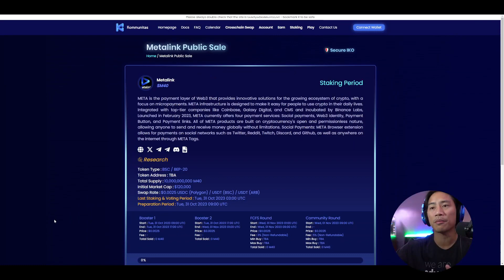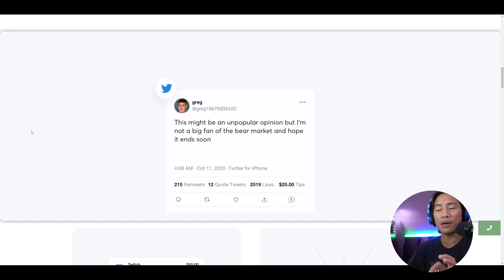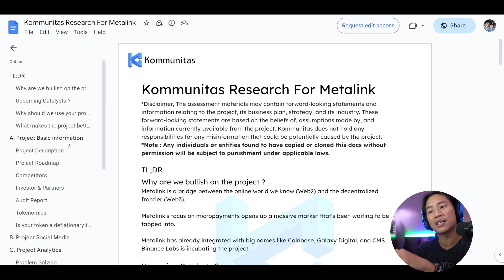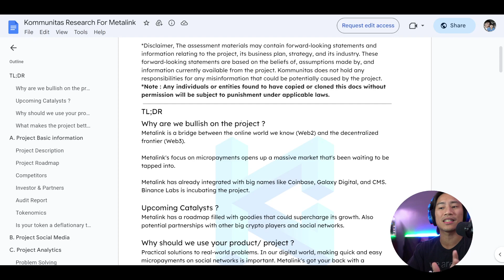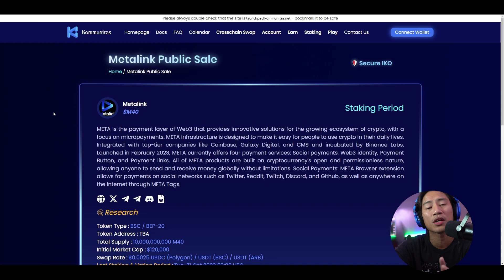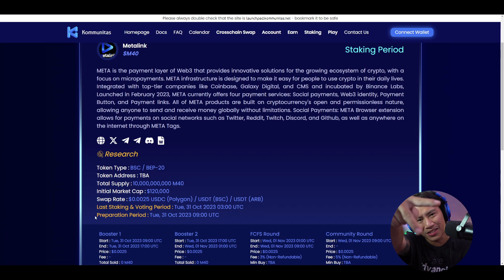Metalink IDO with Kommunitas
Sending crypto to any social media platform is going to be this easy!

🥳 Kommunitas is excited to conduct our Secure IKO with MetaLink!

🔹 META is the payment layer of Web3 that provides innovative solutions for the growing ecosystem of crypto, with a focus on micropayments.

IKO Details
Last Staking Date: 31st October 2023, 3 AM UTC

Roblox Game Name: Brookhaven 🏡 RP

Roblox Profile: DadChiTV

(I DON'T CLAIM ANY OF THE RIGHTS TO THE MUSIC OF THIS VIDEO used)